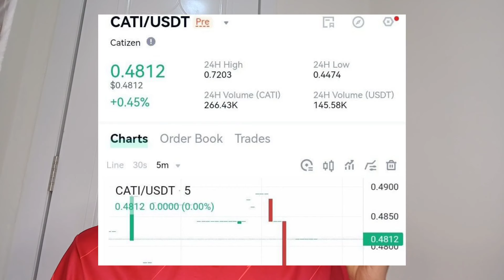ተጠንቀቁ ቀኑ ደርሷል | HAMSTERKOMBAT | X-empire | Catizen